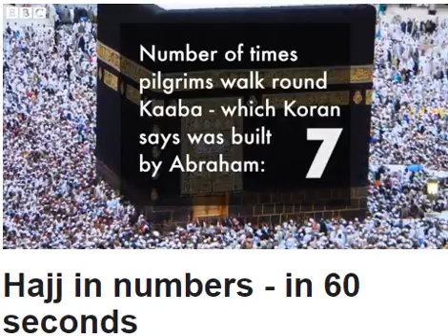Hajj in numbers- in 60 seconds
Some three million Muslim pilgrims are expected in Mecca for the annual Hajj pilgrimage.
It is a ritual that is designed to promote the bonds of Islamic brotherhood and sisterhood by showing that everyone is equal in the eyes of Allah.
But this year it is taking place amid threats from Islamic State militants and following a giant crane collapse at Mecca's Grand Mosque that killed more than 100 people.
The five-day pilgrimage occurs in the month of Dhu al-Hijja - the 12th and final month of the Islamic lunar calendar.
It is a journey that every sane adult Muslim must undertake at least once in their lives if they can afford it and are physically able.
Here are some of the numbers involved in this year's Hajj.